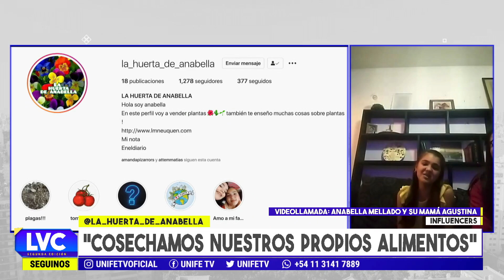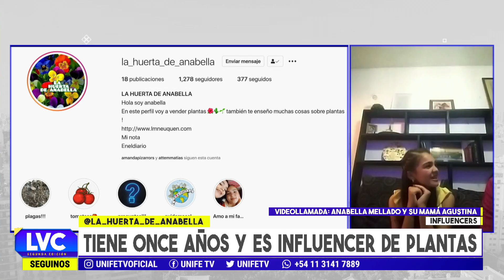LVC2 - Anabella, la pequeña influencer de plantas